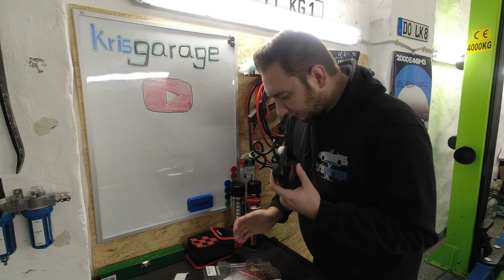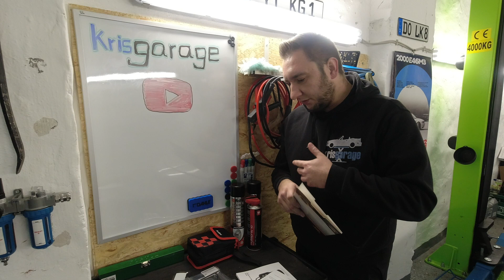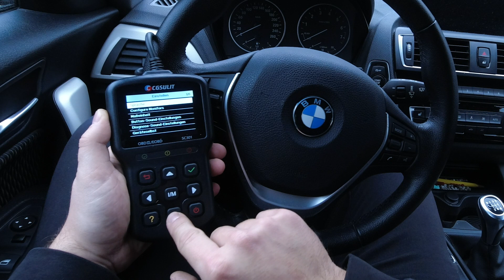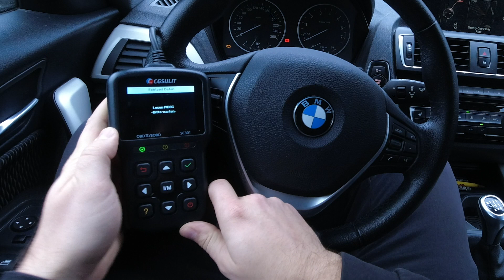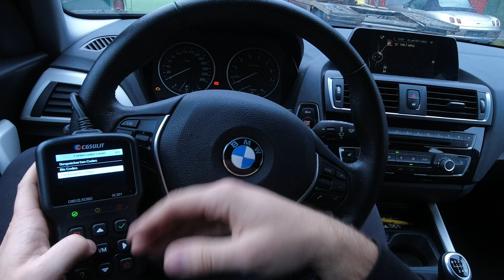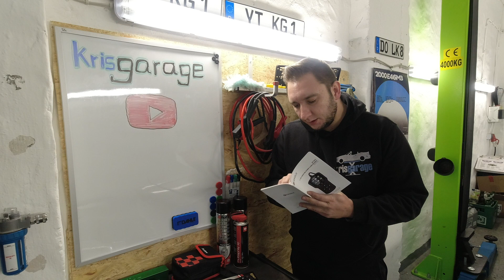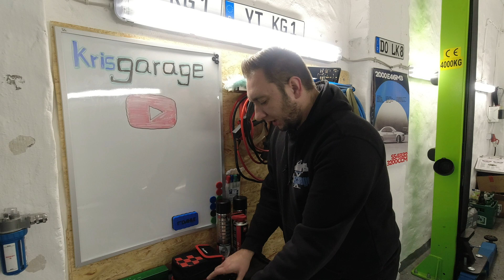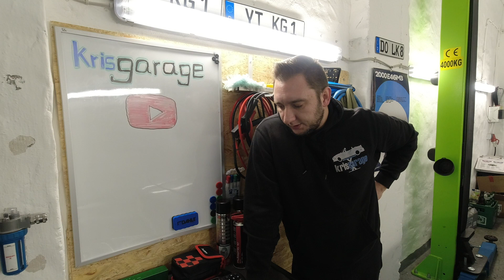OBD für Zuhause! | CGSulit SC301 OBD Diagnosegerät